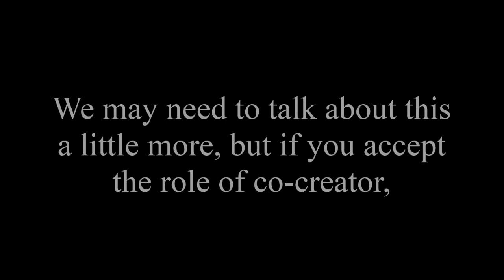東方 Touhou Soft Classical Fusion 100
Alternate Number: 370

Title: 泡沫の奇跡 (Bubble of Miracles, Foam of Miracles, Bubble of Wonder, Foam of Wonder) I don't know the actual translation of this.
Circle: TAMUSIC
Artist: Aruna Ryuki × TAM
Lyrics: Kaito
Vocals: Irony and Komatsuna
Album: Lazeraze
Release Date: 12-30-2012 (Comiket 83)
Original: Faith is for the Transient People
Source: Mountain of Faith (2007)
BPM: 100
Character: Sanae Kochiya

Finally. 100 Touhou songs in the Nazrin Playlist, and BFMT over. This year is complete. There is a message regarding BFMC at the end of this video.